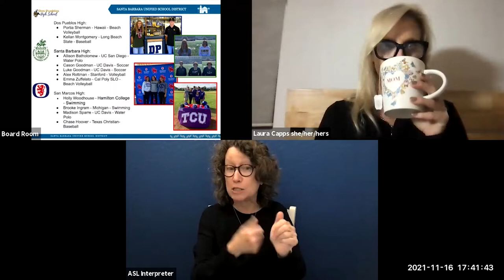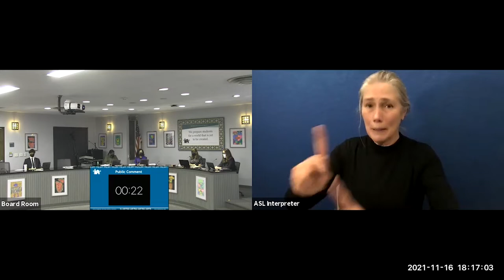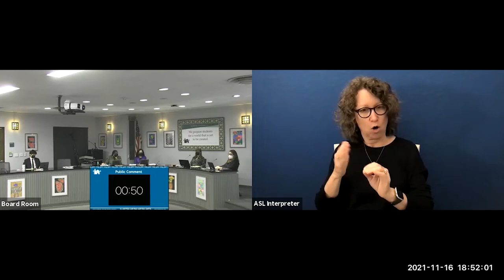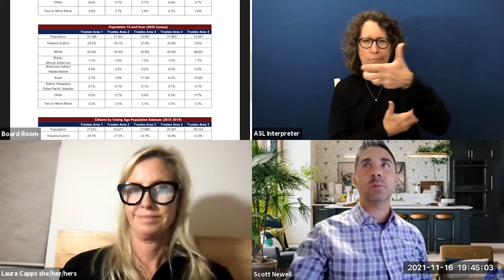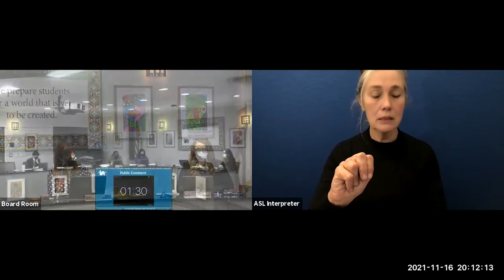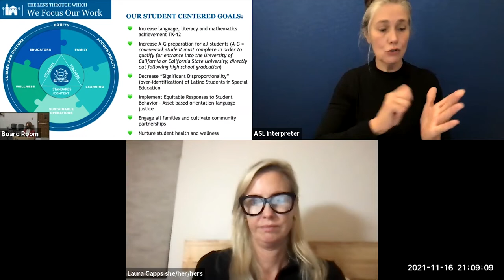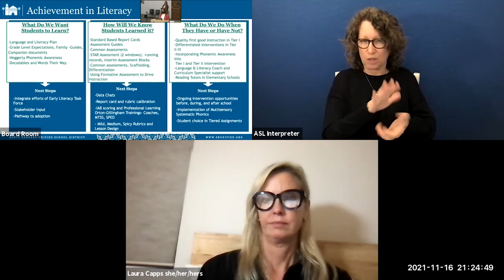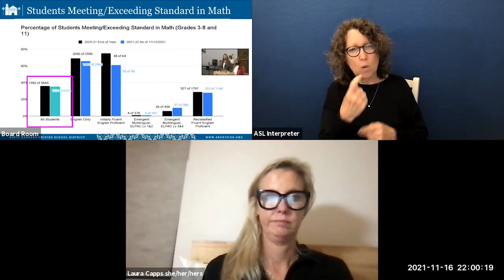November 12, 2021 Board of Education Meeting, Santa Barbara Unified School District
October 12 2021 Board of Education Meeting, Santa Barbara Unified School District